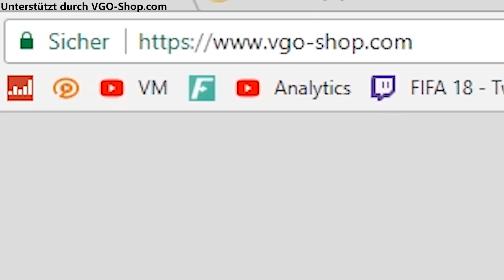FIFA 18: SALOMOOOOOON!!! MEINE BESTEN ELITE 2 REWARDS! 🔵⚪